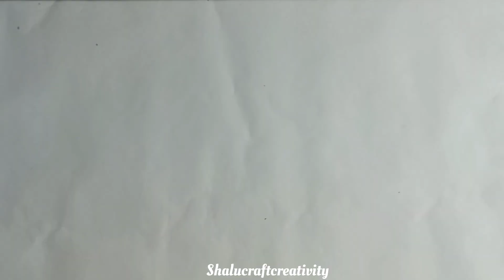DIY Janmashtami jhula// Unique home decor// Easy paper craft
janmasthami craft ideas
jhula